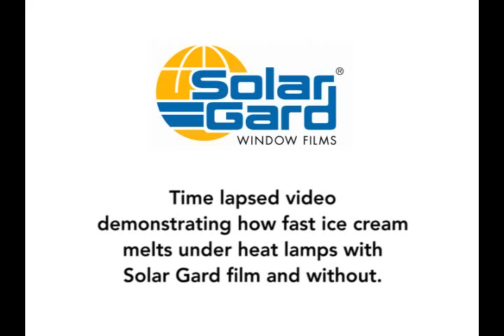Solar Gard keeps the cool - Icecream melting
Solar Gard shows how much longer it takes to melt an icecream under a glass with solar window film installed compared to the icecream under untreated glass.